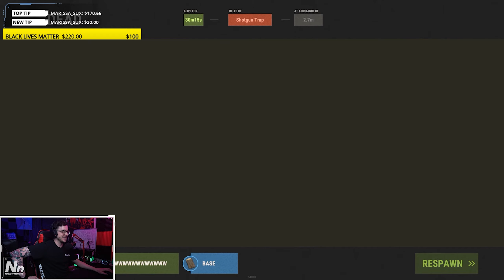INVADED by a HUGE NOOB ARMY - RUST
This is my first time using cinematics for my video. How'd I do?
What type of player are you?